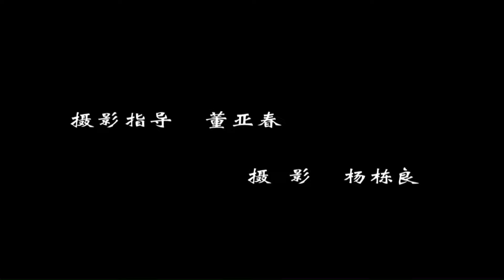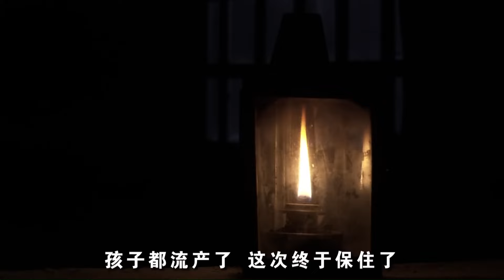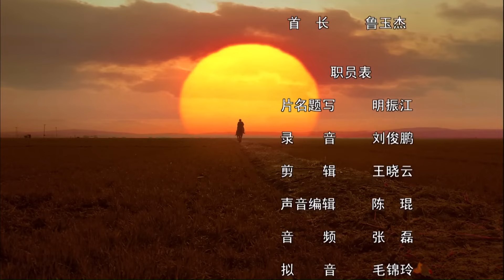《四平保卫战中的白衣将军孙仪之》硝烟中的白衣天使 大英雄孙仪之给受伤敌军输血（马跃 / 张岩 / 任明生）【烽火影院】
【内容简介】
1946年春天，中国共产党领导的东北民主联军在吉林四平与国民党军队展开鏖战。一批批从前线撤下来的伤员，由于得不到及时救治，死在了后方。面对因救治不及时造成的巨大部队减员，时任东北民主联军卫生部长的孙仪之得到司令员黄克诚的允许，在纵队前线指挥部所在地，一座废弃的教堂里建起了战地中心医院。